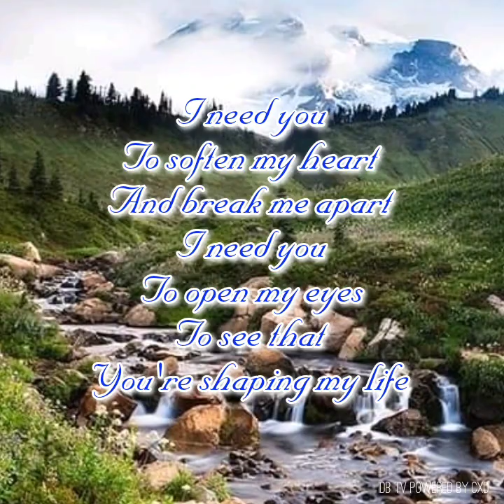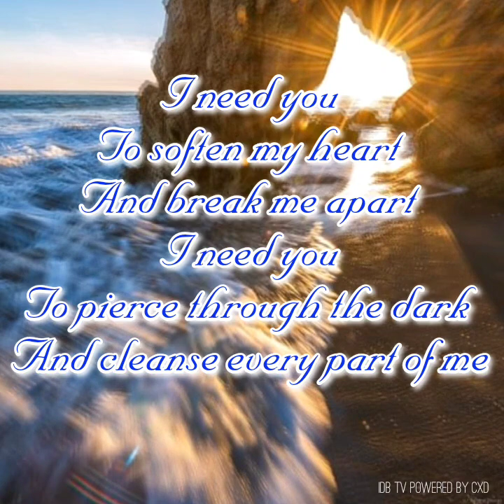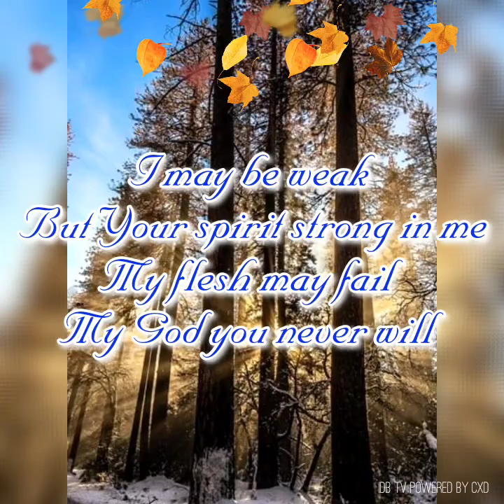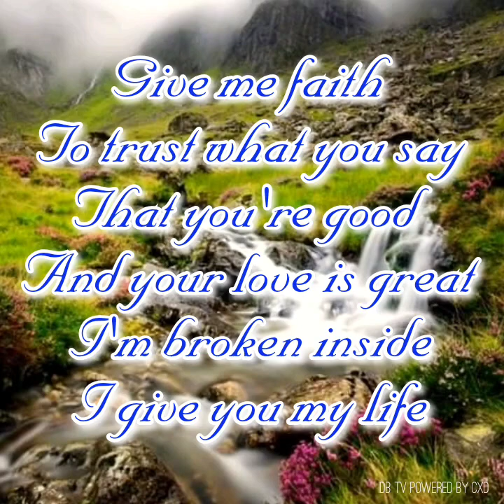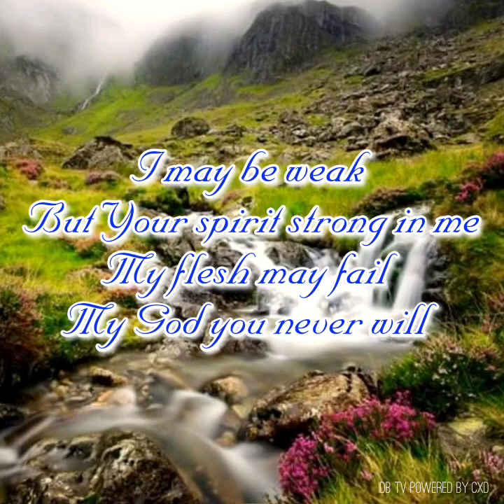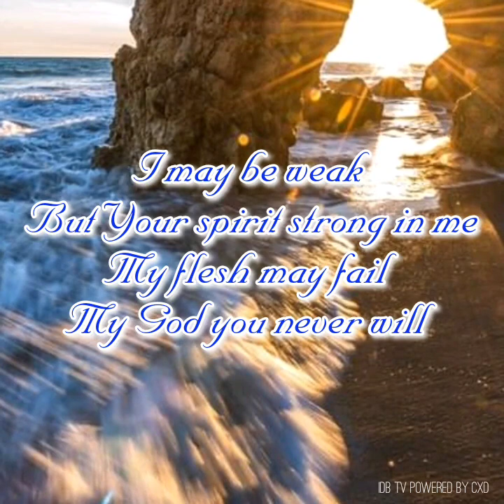Give Me Faith [Lyric Video] - Elevation Worship